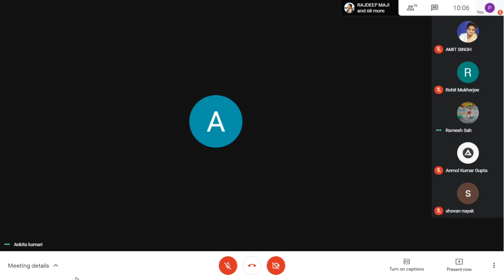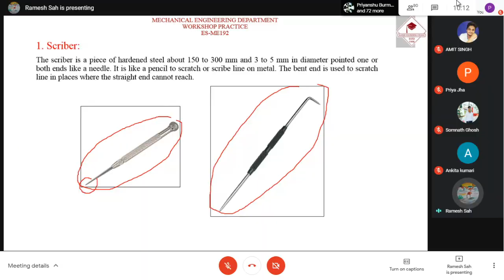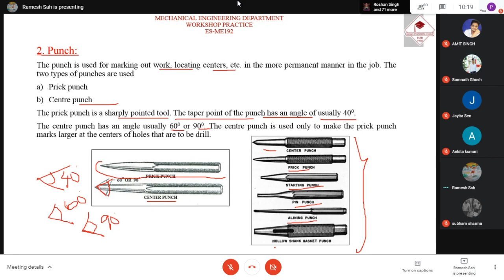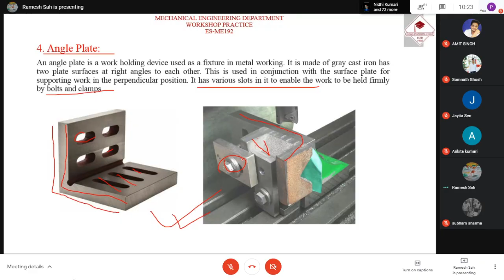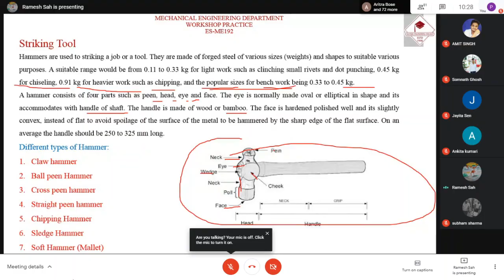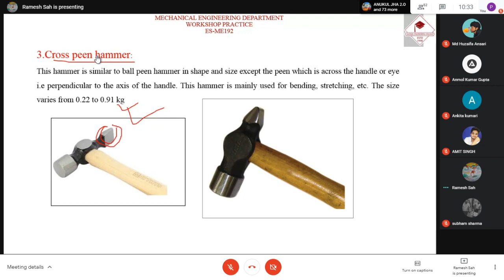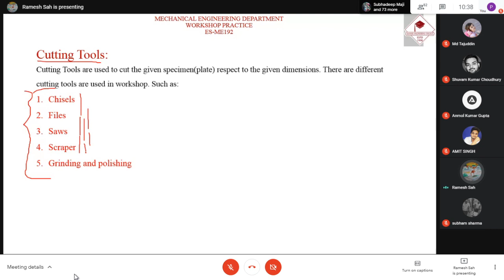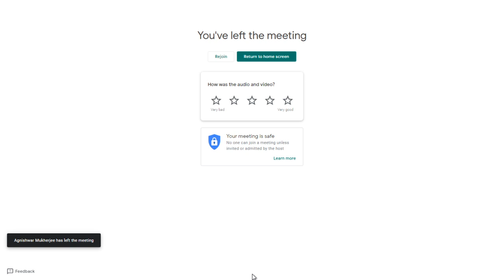Workshop Lecture : ME-192 21/01/2021